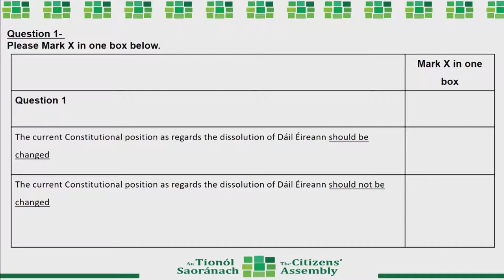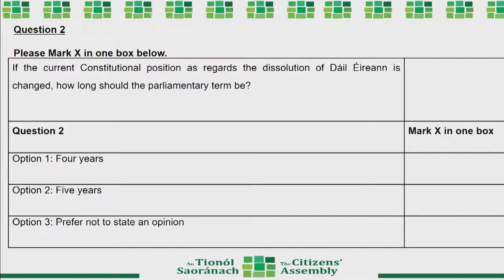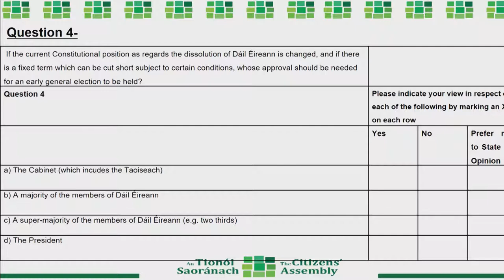Mary Laffoy Presentation of final ballot paper and voting (Weekend 11)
Welcome from the Chair and presentation of final ballot paper as agreed by Members (Weekend 11)